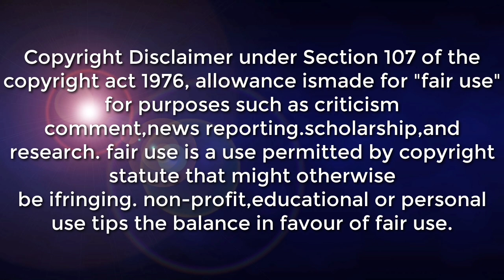WEATHER UPDATE TODAY | JANUARY 28, 2022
SYNOPSIS: Shear Line affecting Northern Luzon.

*Cagayan Valley, Ilocos Norte, and Apayao Cloudy skies with scattered rainshowers and thunderstorms Shear Line Possible flash floods or landslides due to moderate to at times heavy rains

*Metro Manila and the rest of the country Partly cloudy to cloudy skies with isolated rainshowers Easterlies / Localized Thunderstorm Possible flash floods or landslides during severe thunderstorms

DOST-PAGASA SITE
WINDY APPS
ZOOM EARTH